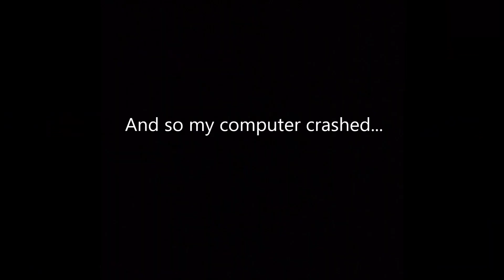Another Heart Event With Gojo and Multiple Crashes in Stardew Valley (Part 27)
Bro we takin the slow and steady route with Satoru for real...